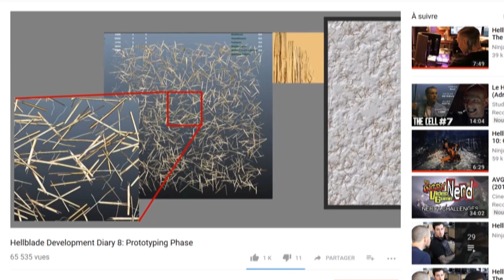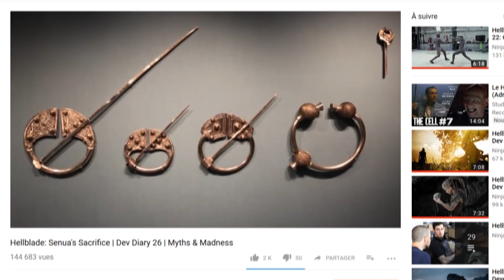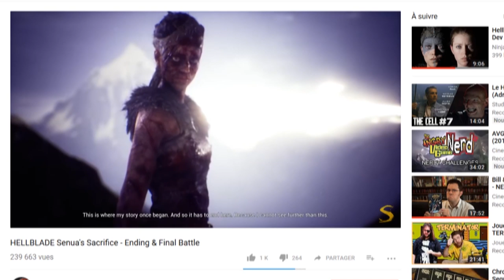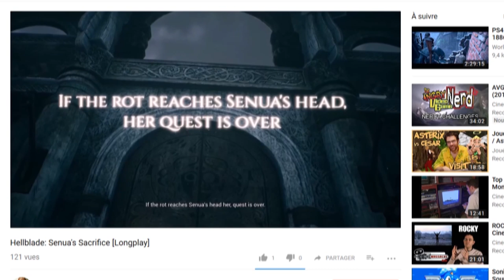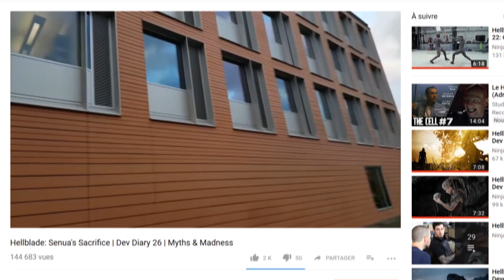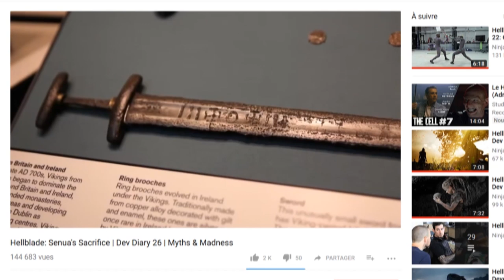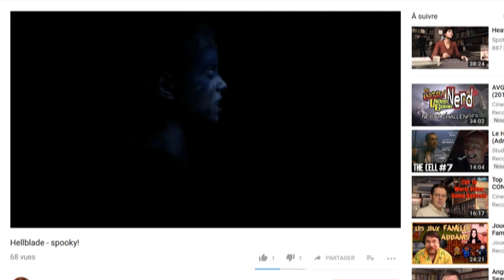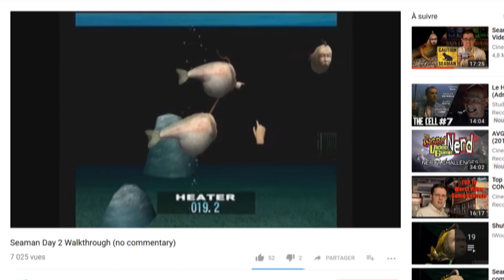L'Ecran En Tremble En COURT - Hellblade, la cour des grands : miracle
Comme le titre l'annonce ça parle d'hellblade, et ça DIVULGACHE jusqu'à la fin du jeu, donc voilà vous êtes prévenu.